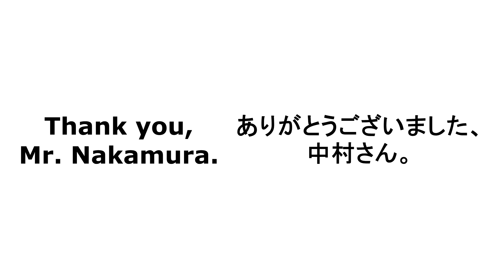A Tribute to NAMCO’s Founder: Masaya Nakamura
Mr. Nakamura and his company, NAMCO, have positively shaped who I am today, not just as a gamer but also as a person. Mr. Nakamura passed away on January 22 of 2017 at the age of 91 but his legacy will remain in each one of us.

Special thanks to ivansouzajr50, tonioli185 and TheDemonLord_Br for the missing-man formation.